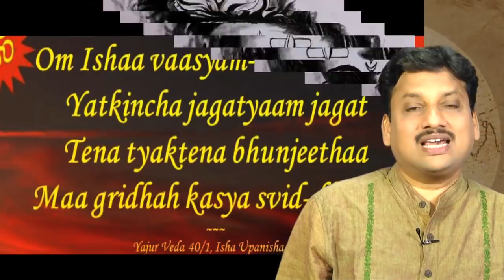Real Story Behind Shiva Lingam | Miraculous Secrets About Shiva Lingam | Unknown Facts in Telugu